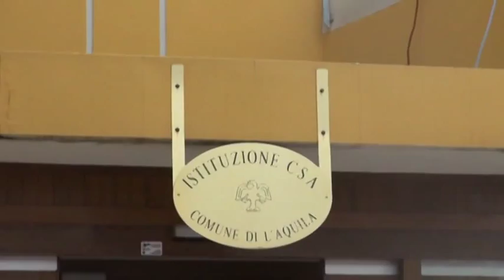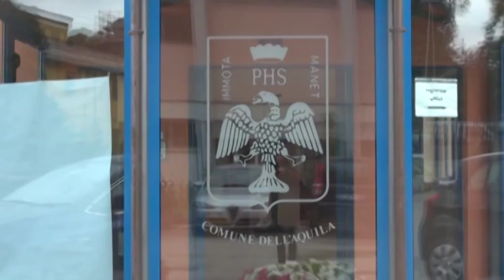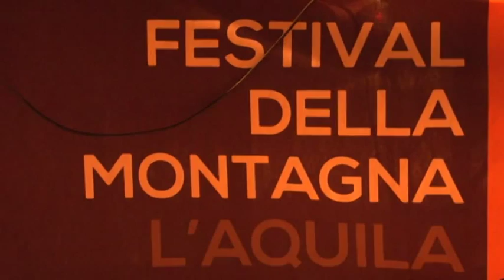TgSei L'Aquila - Mercoledì 14 ottobre 2015